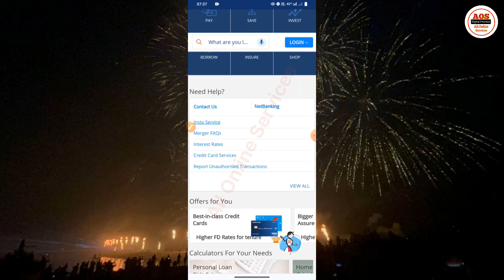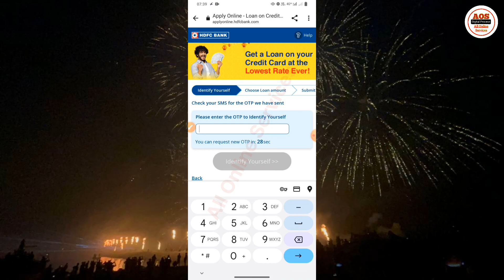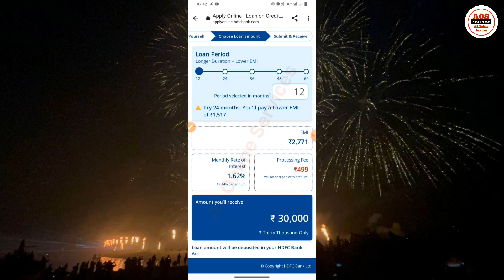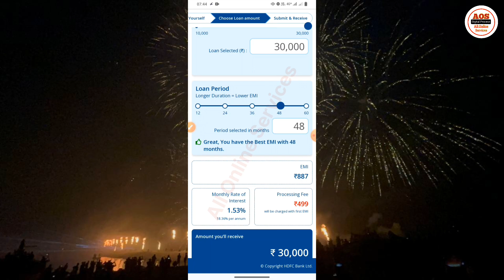Insta Loan HDFC Bank 🏦 | Loan Details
namaskar doston humne aapko is video mein HDFC Bank ke insta loan ke bare mein bataya hai aap kaise insta loan le sakte hain aur kya kya aapko ismein charges Dena pad Sakta Hai Sahi jankari humne aapko is video mein di hai agar aapko video pasand aaye to video ko like kijiega agar aap channel per naye ho to channel ko subscribe kijiega aapko Apne is channel per aise hi videos dekhne ko milati hai.